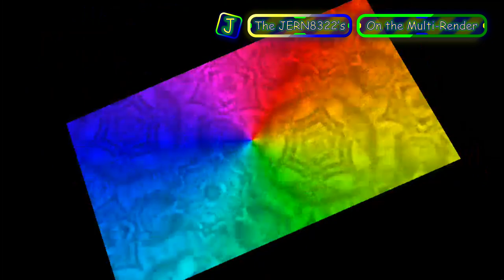JERN8322's On Video: Windows 11 moments V2-A / Multi-Rendering - Round 10 vs Myself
+-+ Welcome ! +-+

+-+ The Note +-+
Total rendering: 750 (100 * 7 + 50)

+-+ ⚠️ Warning ! ⚠️ +-+

+-+ Times +-+
Intro: 0:00
Preview: 0:05
Starting: 0:38